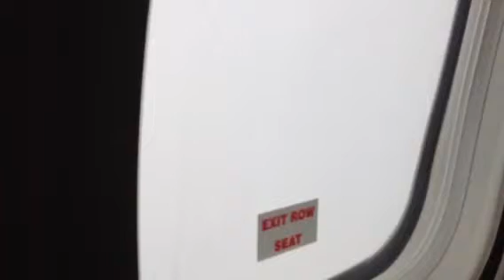Taxi with pilot announcement and Take-off - Small Plane